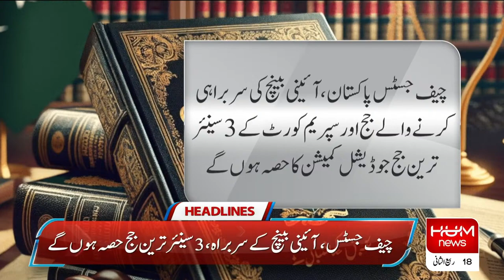Hum News Headlines | The 19th amendment had to come with blackmail | 09 PM